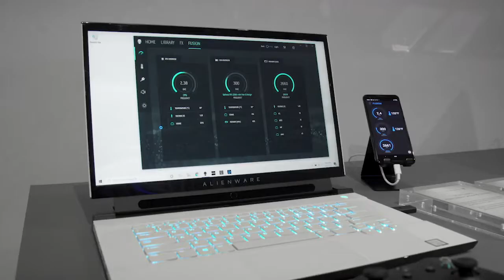Alienware Concept UFO: The Ultimate Handheld Gaming PC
HyperSpin Media Retro Gaming Frond End PC Indie Retro fe Attract Mode, Steam Big Picture Mode Emulation Station Maximus Arcade Launch Box Big Box Android Games GameEx RetroPie Emulators & PC Games Themes. 2020 Media nintendo playstation games ps model 1 Listen, Big Thanks To Simply Austin And All The Other Guys Who Share Their Media And Tips Now I Got A Real Nice Display Of All My Retro Games, Systems Setup Guides RockLauncher Setup. ArcadePunk,Emumovies,RetroHumanoid,Cinemassacre,MetalJesusRocks,Radical Reggie,AVGN, Hyperspin ready roms, hyperspin ready to go media. help tips, free roms download. retropie, hyperpie hyperHQ Settings best hyperspin settings. low end pc settings. media pack system packs artwork pack, wheel pack, bezel, fade,more new hyperspin videos every week . more gameplay,HyperSpin\BigBox Cinematic Theme